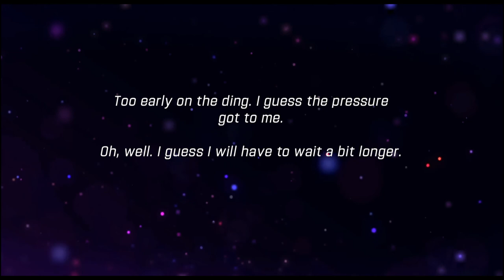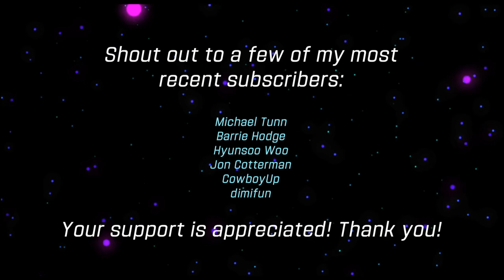WGT Golf. So close to achieving a long-time dream @ Wolf Creek.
WGT Golf. Been dreaming of scoring 3 eagles in a 3-hole match for a long time. I came very close this time, but not close enough. Perhaps next time there will be 3 Par 5s instead of just 2.